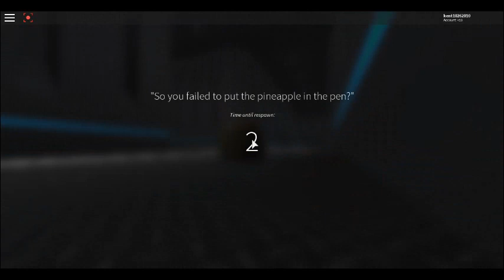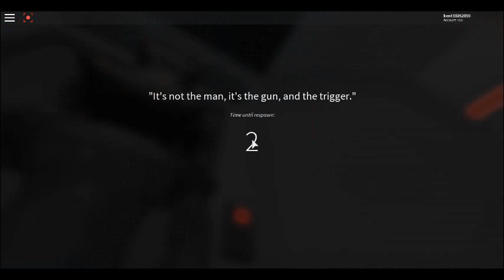MY FIRST TIME PLAYING AREA-47